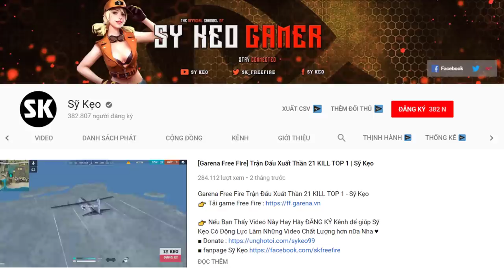[Free Fire] 11 Kill TOP 1 Chế Độ Cuồng Sát | Sỹ Kẹo